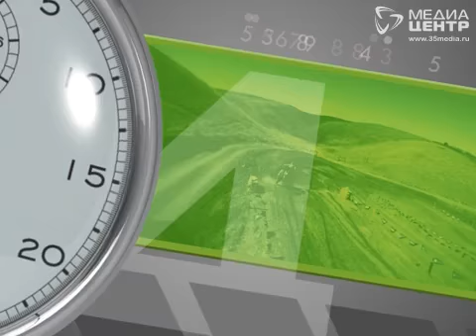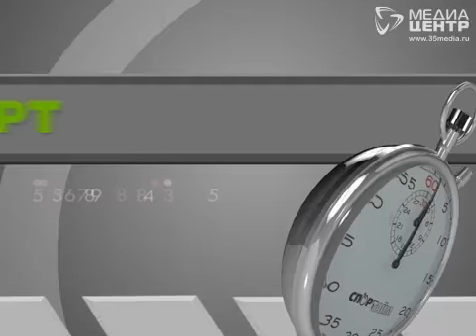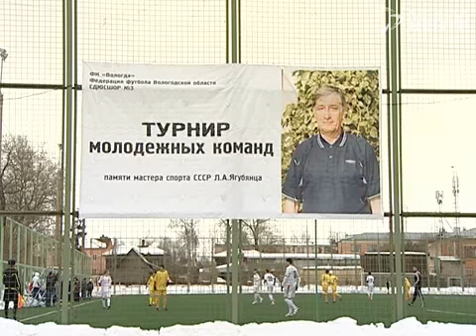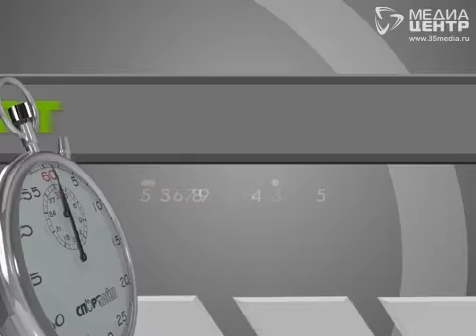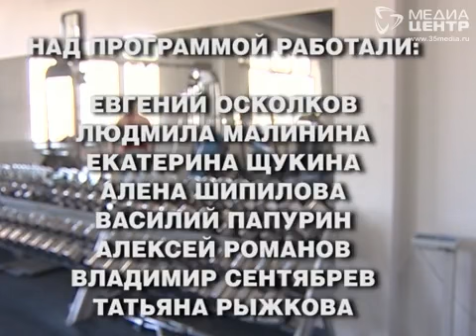Спорт тайм 17.04.2013